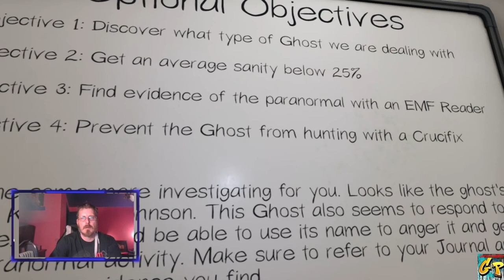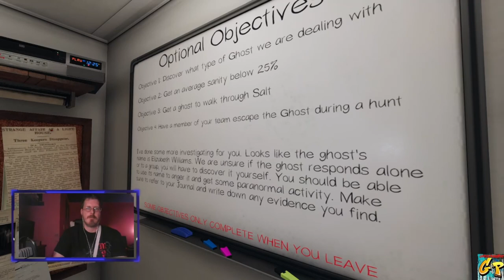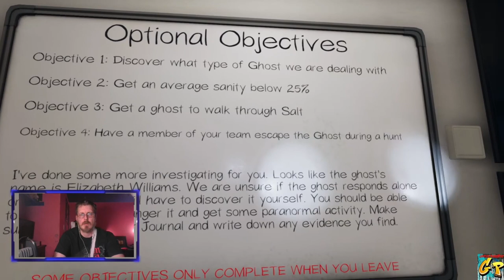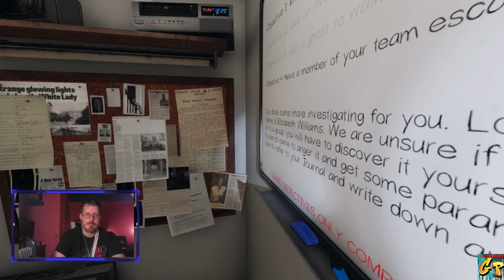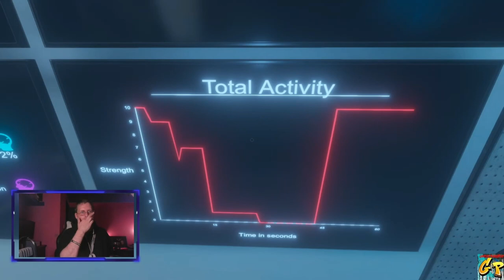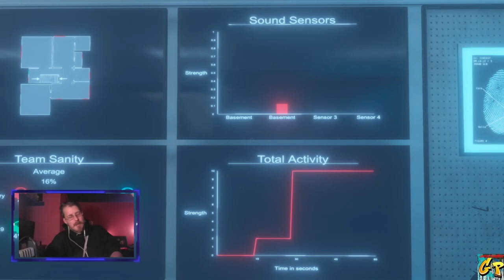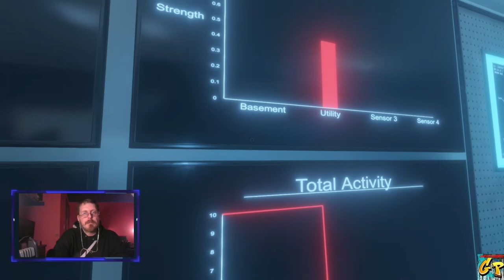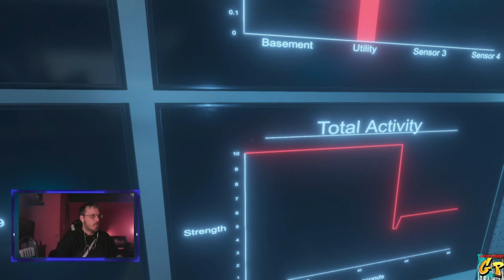FNF Phasmophobia with Rc Stylez Dreadmare and Bon Bon